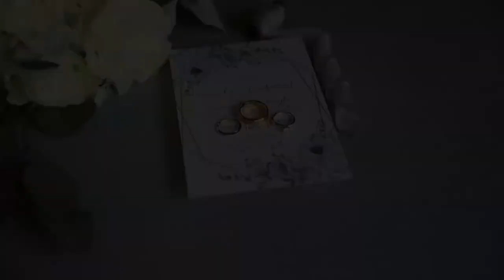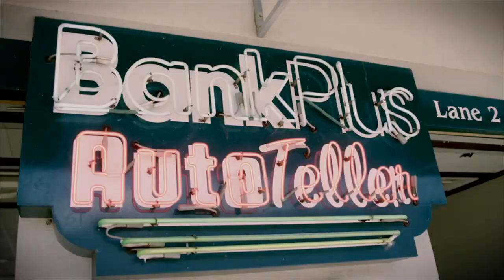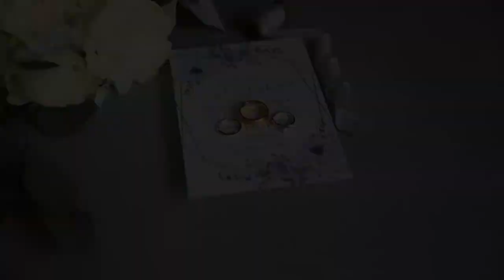Season 2 Episode 8, Season Finale: Thomas Billups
Did you miss our season two finale of "Audibles with Jason Scarborough?" No problem! We've got you all squared away with our final sitdown of seasons one and two with Tougaloo College head men's basketball coach and high school basketball coaching legend, Thomas Billups.

Hear Coach Billups' story about growing up the youngest of 14 kids in Winston County, MS, being the first to attend and graduate college from his family, what was the recipe in winning 8 state titles at Lanier High School which he built into a national powerhouse, the numerous players he coached that made it to the pros, and what his secret to a successful life is.

Sunday night was our season finale of the show, and we'll be off for a while as we plan and prepare future seasons for you. We hope you've enjoyed seasons one and two, as we've enjoyed bringing you the stories of these incredible people each week.

A big thanks to Jeff Guy at WJTV, Nexstar Media Group, Noah Newman, Warren Brothers Media (Zach Warren and Zane Warren), Christopher Bragg, Max Howell, David Culpepper and King's Daughters Medical Center, Mississippi Department of Transportation, Forrest General Hospital, Lakeside Moulding, BankPlus, Farm Families of Mississippi, CenterPoint Energy, The Tractor Store, Inc., Kay Tyler, and of course to my parents, Marsha Martin Scarborough and Tommy Scarborough for being the best and biggest support group a guy could ask for.

A big thank you to all of the guests who allowed me to share their stories in seasons one and two: Lane Kiffin, Mike Leach, Will Hall, Keith Carter, John Cohen, Jeremy McClain, Max Howell, Bo Wallace, Wayne Madkin, Bart Wood, Ron Polk, Dr. Kim Sessums, Robert St. John, Chip Henderson, Ricky Black, and Thomas Billups.

Now, enjoy this one of a kind story on all of our digital platforms (here on YouTube, ROKU channel-just search for Audibles, and Facebook Watch)